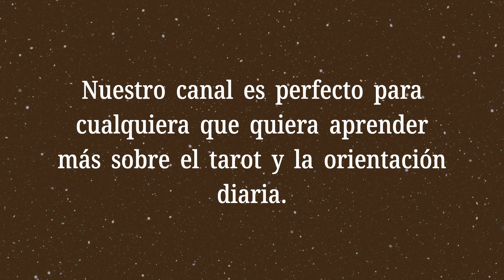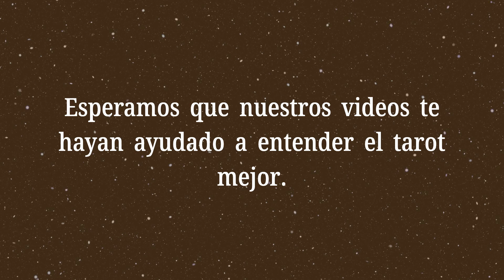La Torre Invertida💡¿Qué dicen las cartas en el tarot de sí o no?💡Significado del Tarot